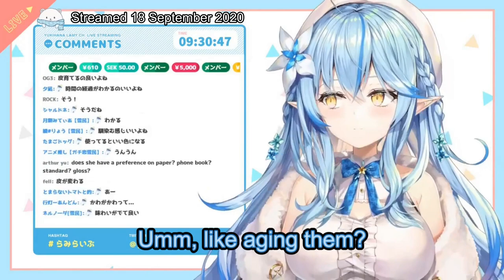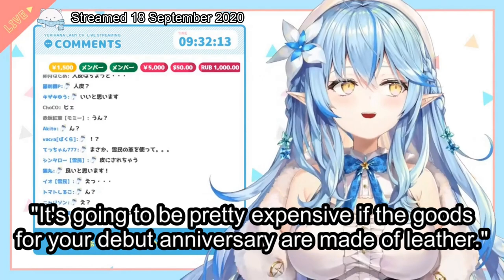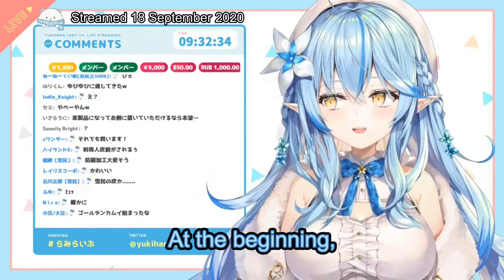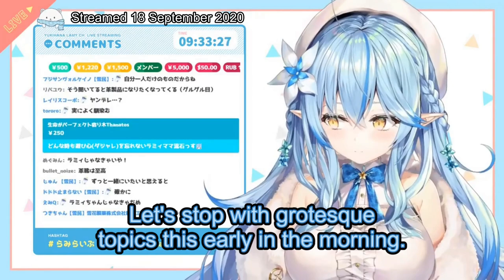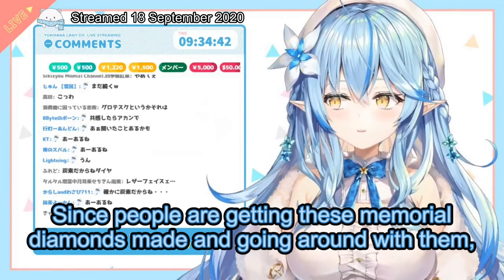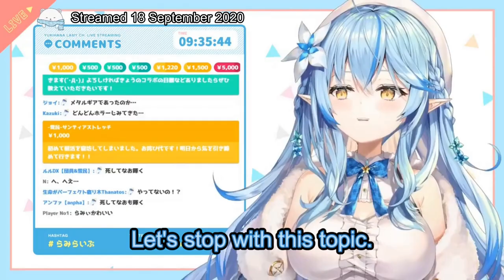Lamy Denies That She Wants Her Fans' Skin and Gushes About Leather [Hololive]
Lamy tells us why she likes leather and leather goods. She also shares some of her thoughts regarding keepsakes. Remember, she is definitely just talking in hypotheticals and uh, doesn't actually mean what she said, probably? Also, regarding where Lamy asks people not to clip a portion of the stream, I decided to do it anyway for the following reasons:
1) The portion of the stream that Lamy asks to not be clipped has already been clipped by others and they cut out the portion where she asks it not to be clipped.
2) I wanted to give more context to what Lamy says by including a portion of a previous stream.
3) She's probably joking because she hasn't taken down and edited the original stream to cut out that portion. I can also take this down if it turns out to be an issue.

Many thanks for the help and QC from: @alecajuicevtuberclips1141  and 天ぷら/tempura @10puraaa